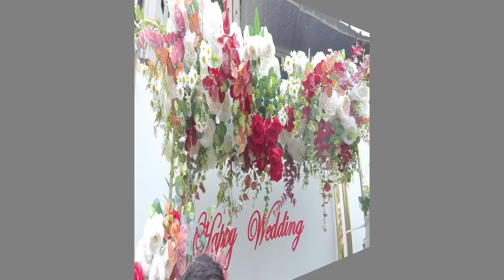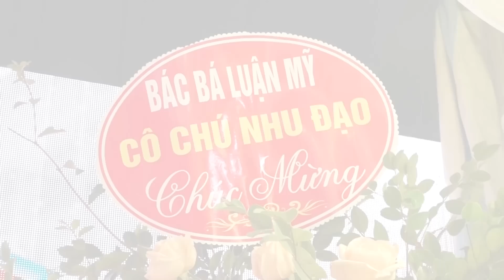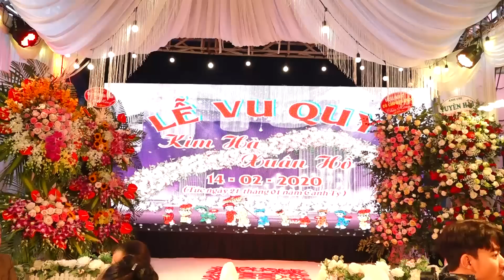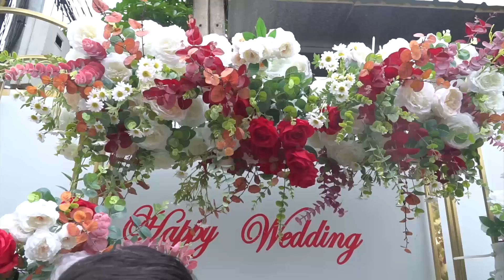LỄ THÀNH HÔN NGUYỄN HỒ - KIM HÀ ( ĐỒNG VĂN - YÊN LẠC - VĨNH PHÚC )